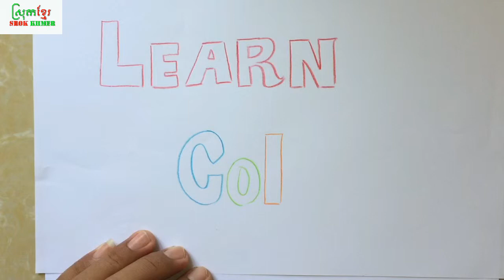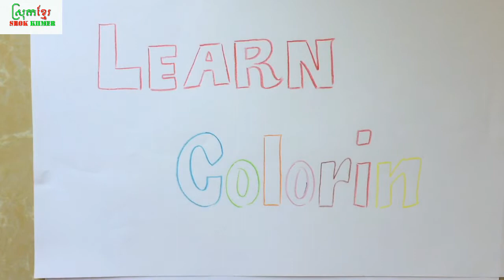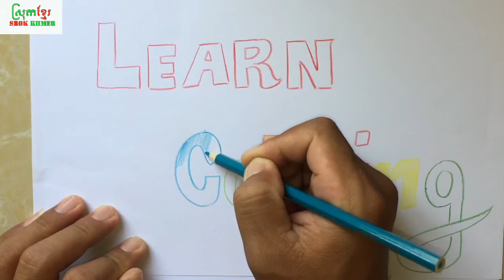Learn to draw English letters for kids (Learn coloring)